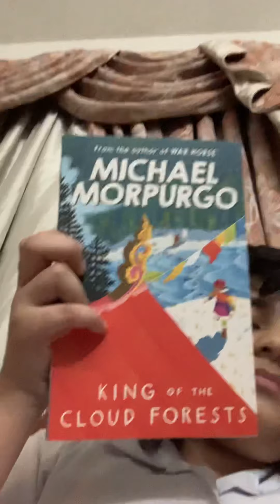King of the Cloud Forests “Michael Morpurgo”